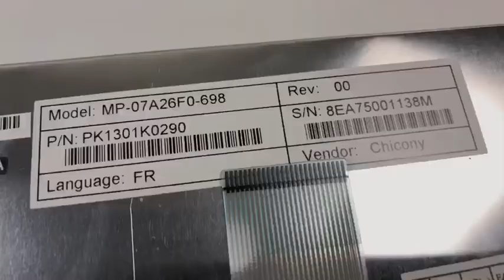Laptop Keyboard For ACER Aspire 4710 4710G 4710Z 4710GZ France FR White MP-07A26F0-698 PK1301K0290